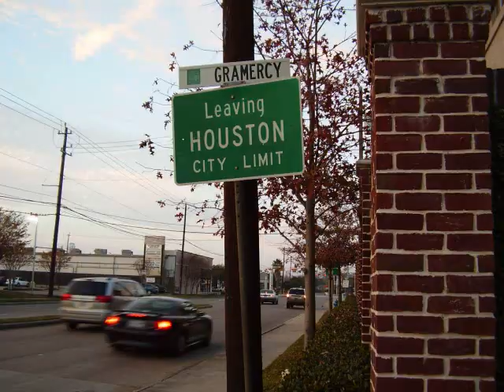Lil Mario - Swisha 99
*Swisha House*
Michael Watts Presents
Album  - Street Fame Vol. 1
Track 12- Swisha 99